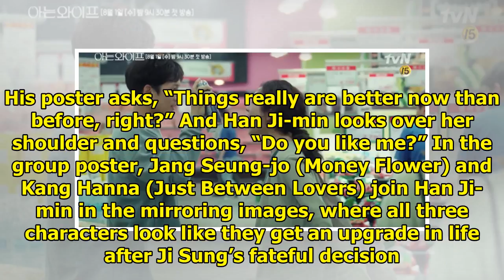Losing love and changing fates in The Wife I Know » Dramabeans Korean drama recaps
I’m always down for a good rom-com with a dash of fantasy to it, so I’m super excited for this show ...